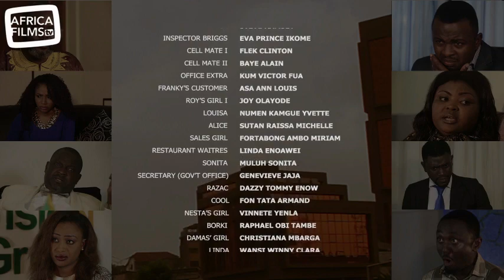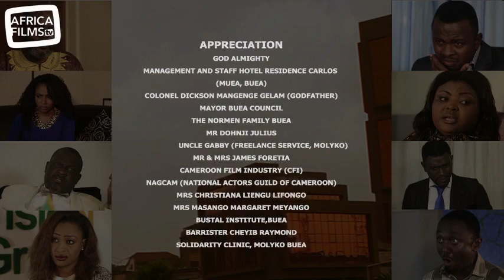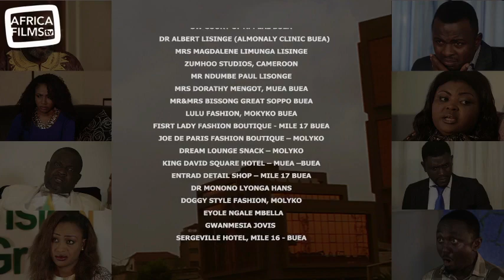RUMBLE - saison 1 - épisode 20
A university graduate, Franky Ngando is unemployed. His first contacts with the wealthy EPIE and BILE families happen while he’s desperately searching for a job. Struggling for life, he ends up as a shoe vendor.
In this new position, he meets Lovett BILE and Lisset EPIE.
Franky should have run away from these two girls. But he didn’t.
Love is here.
But Lovett and Lissey are age old enemies with a long family enmity…

RUMBLE is a blockbuster tv series, broadcasted in Cameroon on CRTV and currently on STV.
Now on YouTube, every Monday and Friday!
En dépit de son diplôme universitaire, Franky Ngando est chômeur . C’est durant sa recherche d’emploi qu’il a son premier contact avec les familles EPIE et BILE, toutes deux riches et puissantes.
Toujours sans boulot, Franky finit par se résigner à devenir vendeur de chaussures.
C’est dans son nouveaux magasin qu’il fait la connaissance de Lovett BILE et Lisset EPIE.
S’il avait connu l’avenir, Franky aurait dû s’éloigner de ces deux jeunes femmes. Mais l’amour frappe à la porte…
Ce que Franky ne savait pas, c’est que Lovett et Lisset sont des ennemies de longue date, de même que leurs familles respectives.
Le début de l’enfer pour Franky !

RUMBLE (la castagne ou le carnage en français) est une série tv à succès diffusée au Cameroun sur la CRTV et actuellement sur STV.
RUMBLE (Cameroon, 2016)
Created, produced & directed by Billy Bob Ndive Lifongo

Love is here.

RUMBLE (Cameroon, 2016)
Production : Bilif Entertainment Pictures